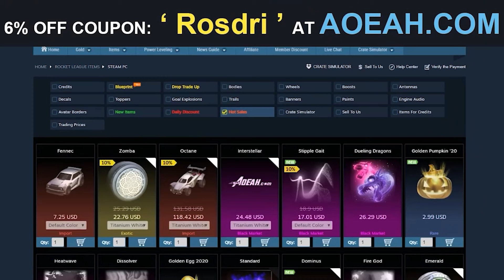COACH ROSDRI ANALIZA a un CHAMPION 2 🤔 Rocket League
Hoy analizamos a un Champion 2 con un problema bastante grave para volar 😂